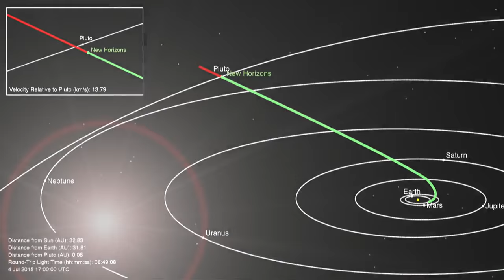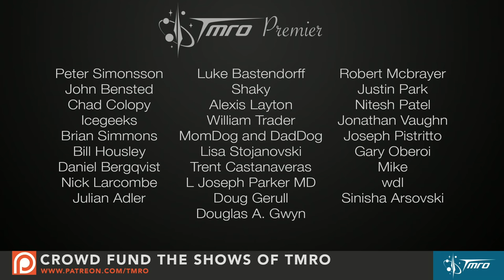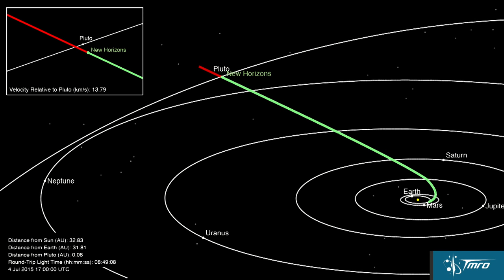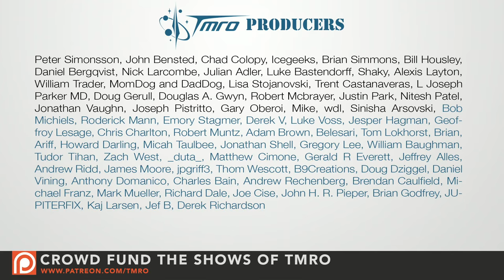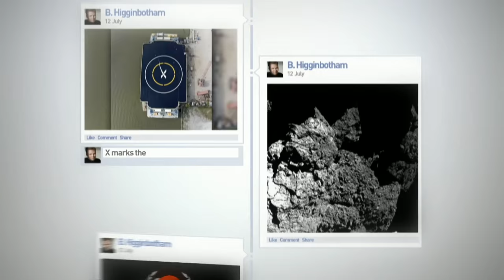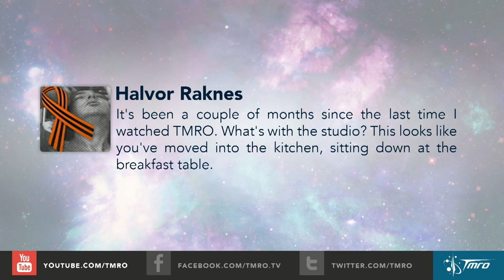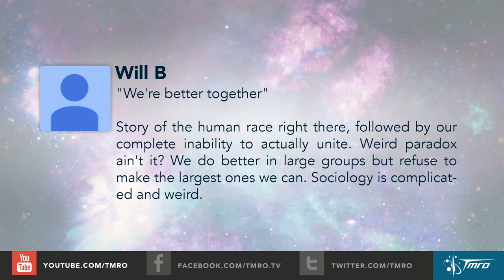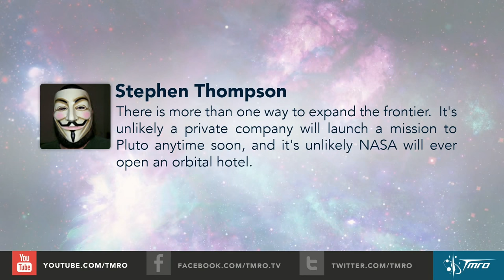SpaceVR - 8.20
This week we bring on Ryan Holmes, Co-founder, CEO, Chief Designer and Issac Desouza, Co founder, CTO of SpaceVR to talk about their ambitions to put a VR camera on the International Space Station.

In Space News we have:
* CRS-7 Mishap
* China sends up Gaofen 8 satellite
* Russia launches cargo ship to ISS
* Dragon In-Flight Abort Test Delayed
* New Horizons less than 2 weeks away from Pluto fly-by
* Ellington Airport Becomes 10th FAA Licensed Spaceport

TMRO Live is a crowd funded show. If you like this episode consider contributing to help us to continue to improve. for information, goals and reward levels. Don't forget to check out our daily Space Pod campaign as well over